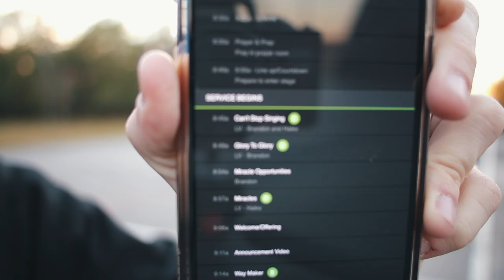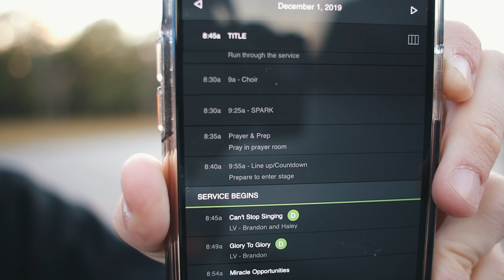Our Sunday Music Routine // Drum Vlog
CHEAP MICS!

1/8 TO 1/4 ADAPTER (5PK)

1/8 TO 1/4 CABLE

MY CYMBAL SETUP (Left to right if sitting behind the kit)
14” Formula 602 Modern Essentials Hi-hats
18” Signature Dark Energy Crash MK I
10” Masters Splash
22” Signature Light Traditional Ride
20” Signature Light Traditional Crash
14” PSTX Swiss Flanger Stack

MY KIT
Kick drum: 22 x 20"
Rack toms: 10 x 7 and 12 x 8"
Floor tom: 14 x 12 and 16 x 14"
1967 Ludwig Supraphonic Snare (main) 14”x5.5”

Daniel Bernard
Royalwood Church
7803 Uvalde Rd.